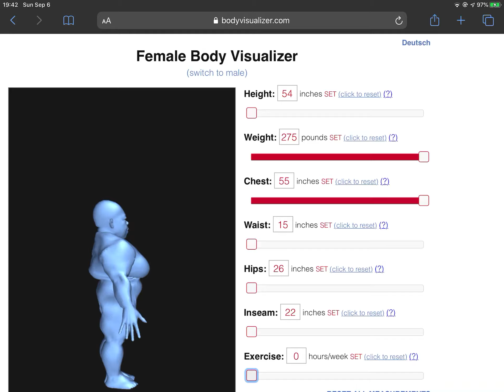Beautiful woman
Truly a good human being